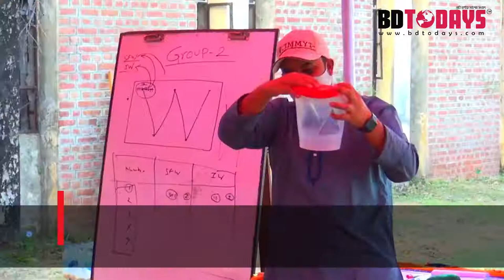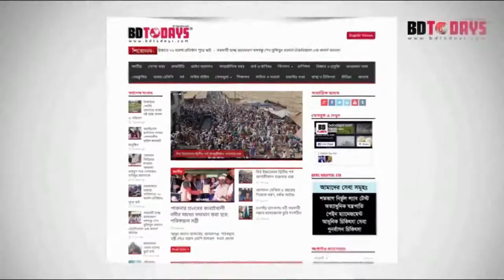ক্ষতিকারক পোকা ফল আর্মি ওয়ার্ম দমনে প্রশিক্ষণ || Harmful Insect Fruit Army Worm Suppression Training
দিনাজপুরে ভুট্টা ফসলের জন্য একটি অত্যন্ত ক্ষতিকারক পোকা ফল আর্মি ওয়ার্ম দমনে সমন্বিত বালাই ব্যবস্থাপনার উপর প্রশিক্ষণ কর্মশালা অনুষ্ঠিত হয়েছে। দিনাজপুরের নশিপুরে ব্র্যাক লার্নিং সেন্টার এ দুইদিন ব্যাপী একটি প্রশিক্ষণ কর্মশালার উদ্বোধনী অনুষ্ঠানে প্রধান অতিথি হিসেবে উপস্থিত ছিলেন কৃষি মন্ত্রণালয়ের অতিরিক্ত সচিব কমলারঞ্জন দাশ।